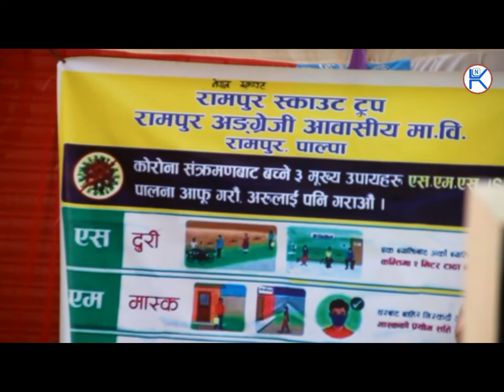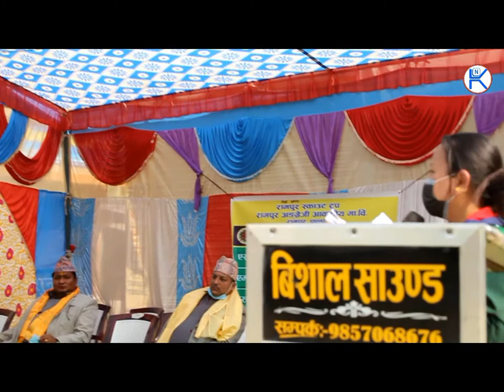Scout Program Rampur Palpa COVID-19